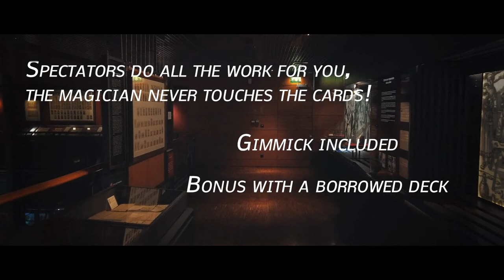Choice by Magic Dream and Jerome Sauloup